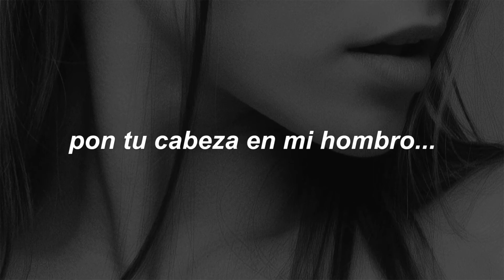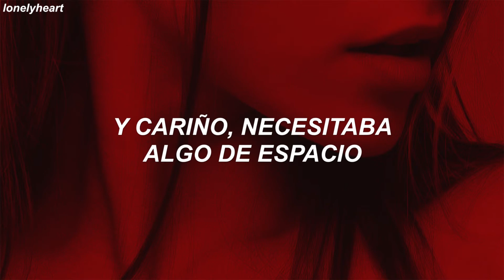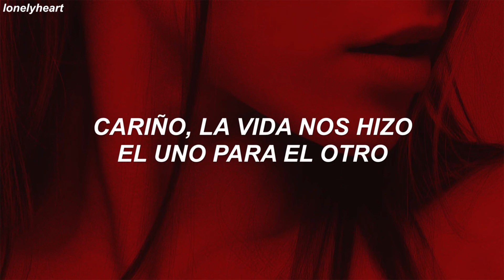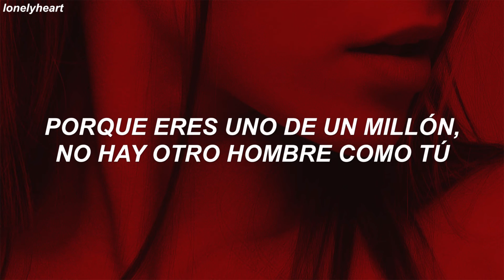Put Your Head On My Shoulder x Streets - Paul Anka, Doja Cat (Sub. Español)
Hola, espero que les haya gustado 💚💙

Background Credit...

LonelyHeart

𝙻𝚈𝚁𝙸𝙲𝚂 ♒︎

Thought I need something else
Ain't nobody 'round here wrong
You love all yours so far away
Let a hoe know, I ain't motherfuckin' sharing